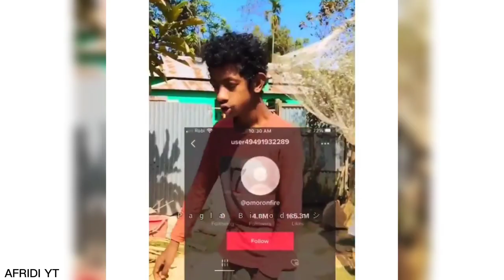একেমন আজব টিক টক ভিডিও রে ভাই 😳Tik Tok Video's 📸 Roasting 😁 By I'm Afridi Fom Naijerimo 💥